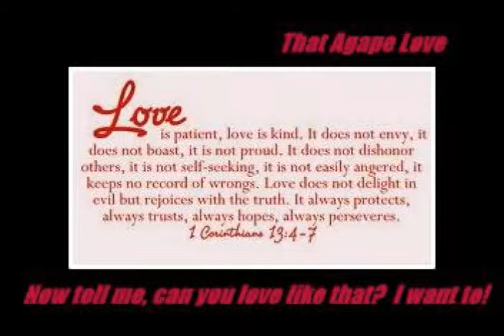C. Double34 Music - That Agape Love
The Vocals & Music: C. Double34 Music